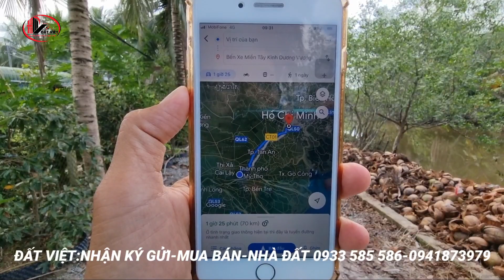MS:1245 Cô chú bán nhà nghỉ dưỡng về con trai ở.Thổ cư 143m2 giáp sông xe 16 chỗ tới nhà.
Nhà nghỉ dưỡng 575,3m2
+ dt: 15 X 37 ( nở Hậu 24m )
+ giá: 2.5 tỷ
+ hướng tây
+ ấp Vĩnh thới xã Vĩnh kim huyện châu thành tỉnh tiền Giang
+ mặt tiền xe Ôtô tải
+ cách chợ Vĩnh kim và tiện ích 1km
BẤT ĐỘNG SẢN ĐẤT VIỆT